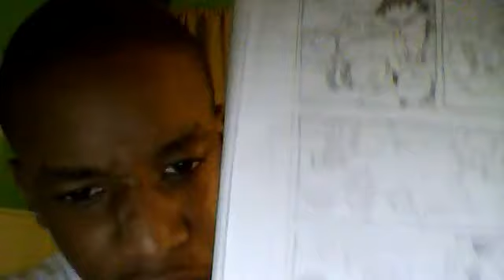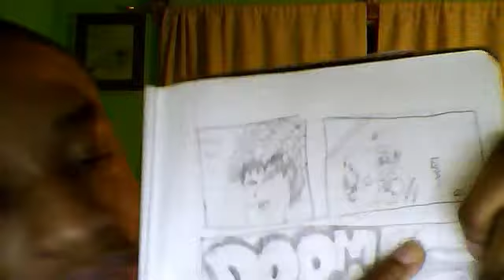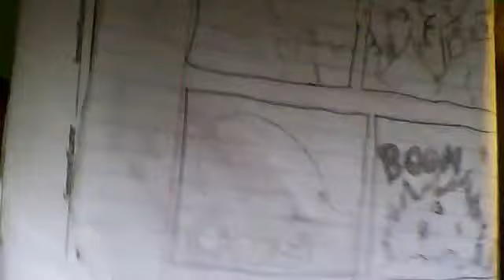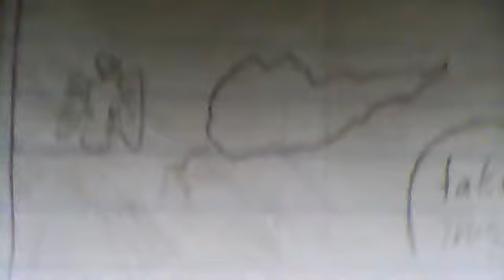The Mark : Chapter 1 vol 1 : The Chosen One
The mark